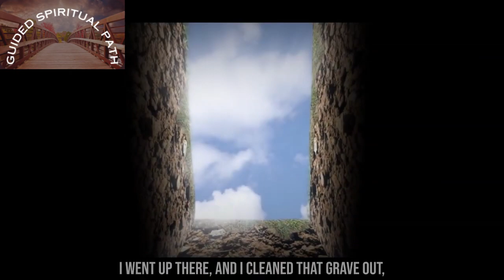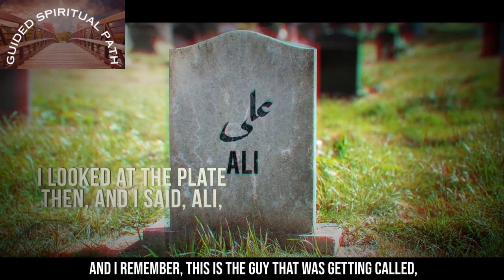The Man Who Saw His Own Grave - True Story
PLEASE NOTE:
Any of the views expressed by the speakers do not necessarily represent the views of Guided Spiritual Path or any other projects it may have or intend to do.